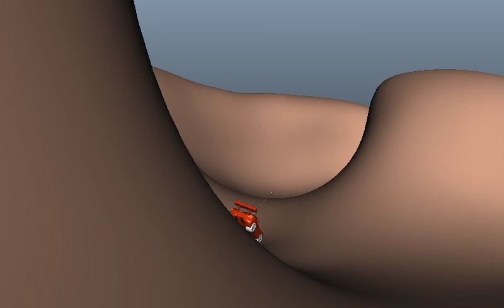Animatic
3d-prävisualisierung, animatic